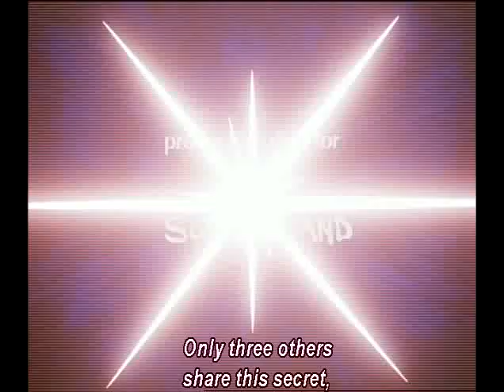HE MAN MASTERS OF THE UNIVERSE S:1 E:30 THE TAKING OFGRAYSKULL!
Skeletor steals Castle Grayskull, with the Sorceress in it, and transports it to another dimension. Orko tells viewers to have three meals each day and to not overeat.